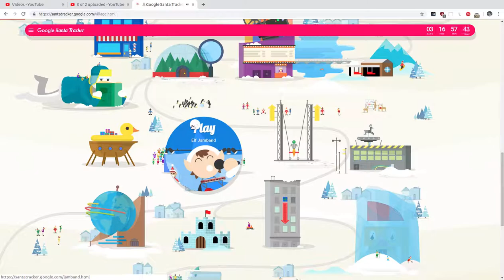Google Santa Tracker 20th December 2018 reverse